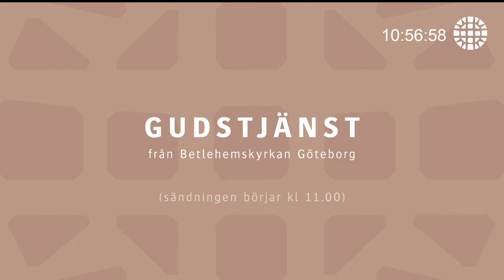Gudstjänst 7 april – Predikan: Robert Eriksson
Andra söndagen i påsktiden: Påskens vittnen

Efter gudstjänsten är du välkommen att delta i det digitala kyrkkaffet. Läs mer här

STÖD VÅRT ARBETE
Vi är tacksamma för alla som varje vecka ger av sin tid och sina pengar till Betlehemskyrkan och det arbete vi ägnar oss åt. Vill du också vara med och bidra? Swisha en gåva till 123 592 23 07. Varje gåva, oavsett storlek, är värdefull. Tack!